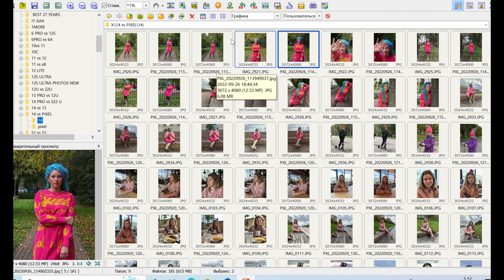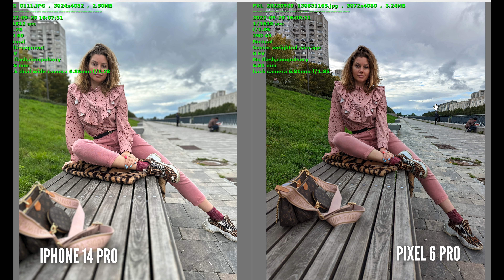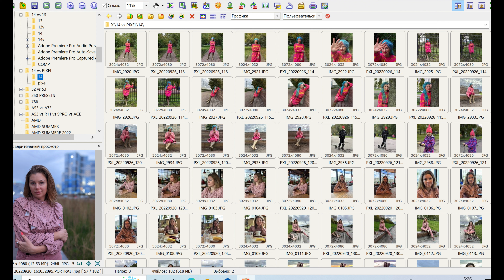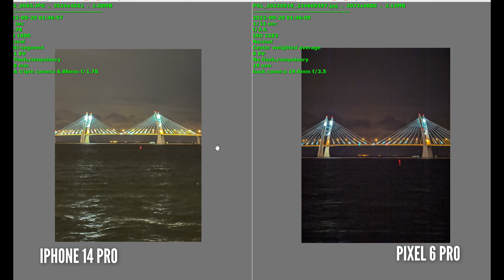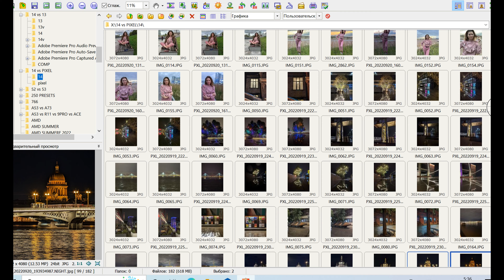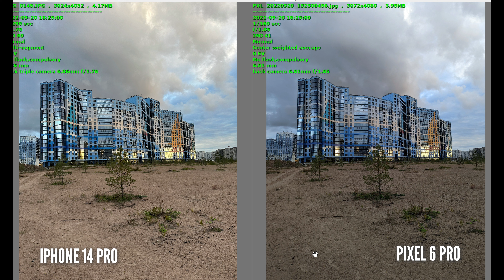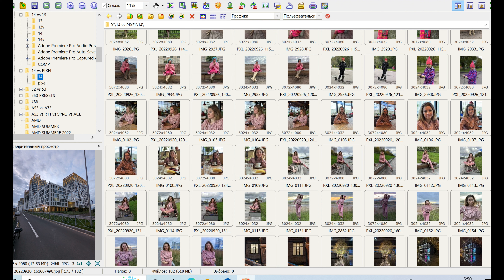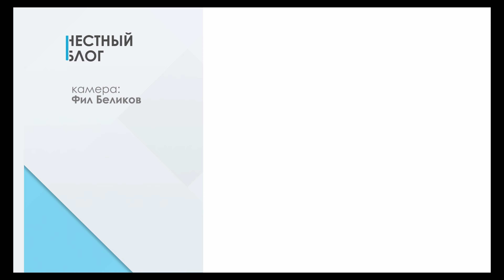IPHONE 14 PRO vs PIXEL 6 PRO 🔻 БОЛЬШОЕ СРАВНЕНИЕ КАМЕР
✅ Купить в IPHONE в МОСКВЕ в ЦИФРУС и получи подарок по ссылке

IPHONE 14 PRO vs PXIEL 6 PRO 🔻 БОЛЬШОЕ СРАВНЕНИЕ КАМЕР